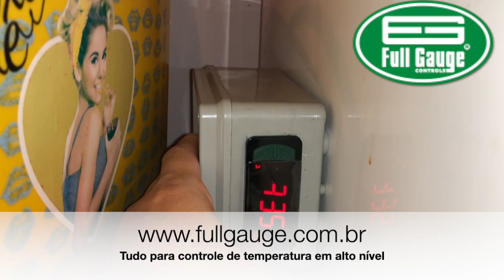Izzibeer primeiro uso sem pressão. Fermentador pressurizavel da Biertek. fermentador transparente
Nesse vídeo mostro como usar o fermentador da Biertek, o famoso e muito bom izzibeer.